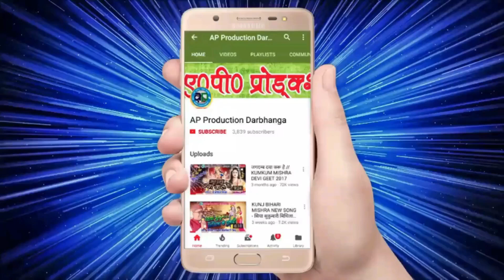मैथिलि चहटगर लोकगीत - हे यौ पाहून हमर चटपटिया - HE YAU PAHUN HAMAR CHATPATIYA - GHANSHYAM BIHARI